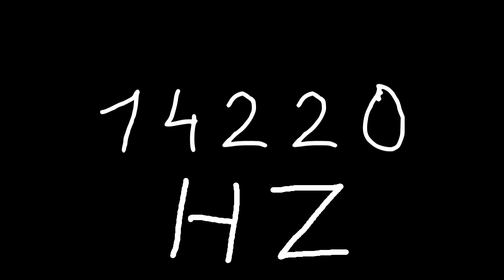14220 hz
Just sound.

chords
sounds
noise
tone
noises
tones
audio
wave
waves
sin
sine
sinus
sinoid
heart
heartbeat
resonancy